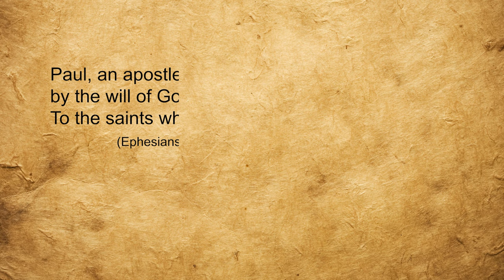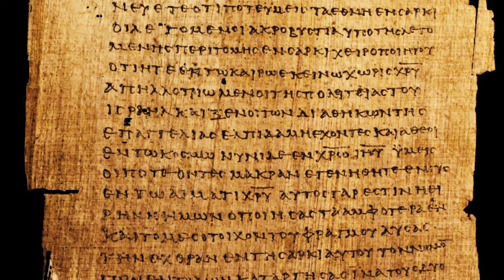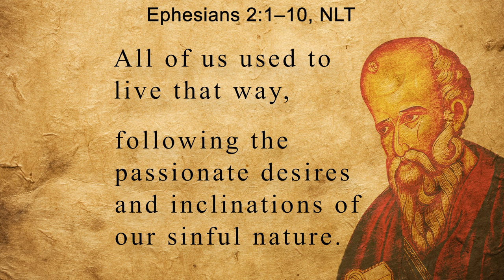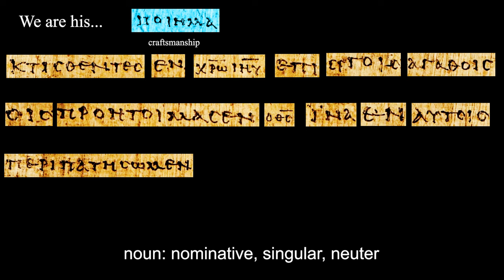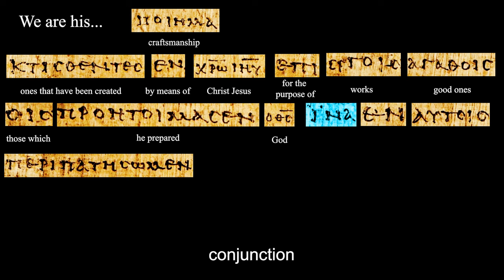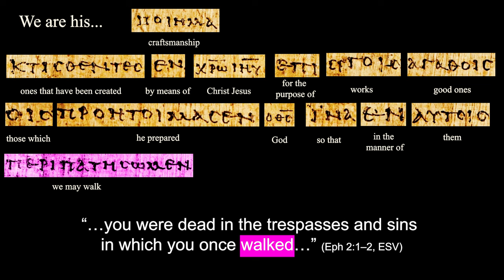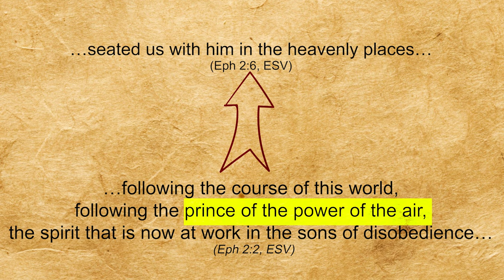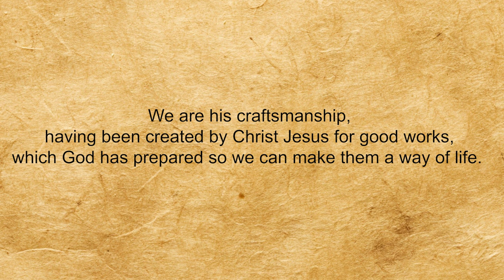We are His Craftsmanship: Exegesis of Ephesians 2:10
Reading from the ancient Greek manuscript, Papyrus 46, we see that the author of the Epistle to the Ephesians was plainly laying out the simple message of Christianity. In verse 10 of chapter 2 we read that life’s purpose, for Christians, is to do good works. The author’s choice of vocabulary suggest that God’s gift, to those that believe, is a re-creation. And thus is a restoring of one’s true  humanity.

00:00 Intro
00:30 Historical Context
02:30 Literary Context
05:40 Grammatical Context
11:26 Interpretation